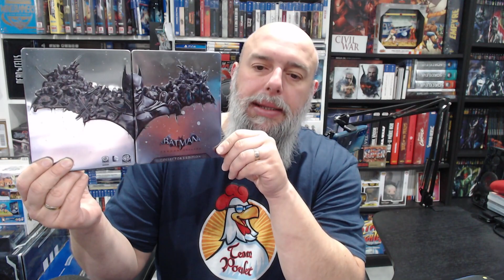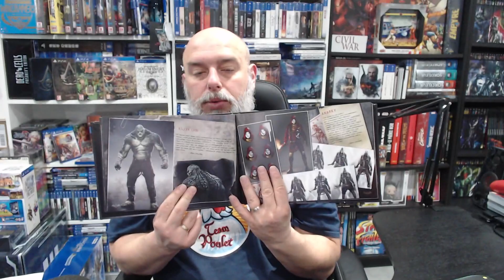UNBOXING - BATMAN ARKHAM ORIGINS COLLECTOR USA - LE RETOUR DE LA CHAUVE SOURIS !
Cette fois c'est au tour du collector de Arkham Origins USA !

* Likez ma page Facebook pour connaitre mon actu!